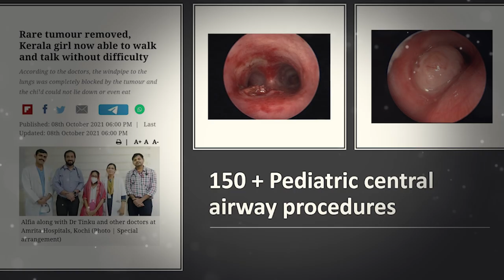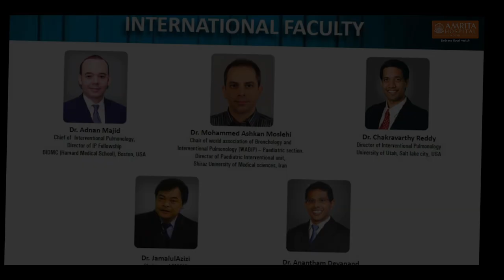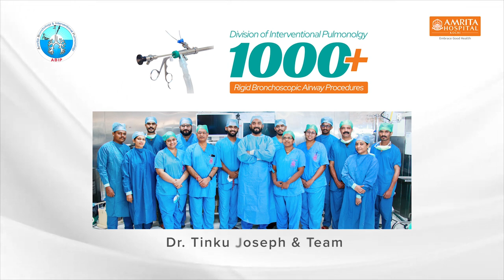A Journey from Zero to 1000 Rigid Bronchoscopic Airway Procedures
This video highlights the key achievements of Amrita Bronchology & Interventional Pulmonology  (ABIP) and the various hurdles we had to cross in order to achieve the landmark of 1000 Rigid Bronchoscopic adult & pediatric airway procedures.